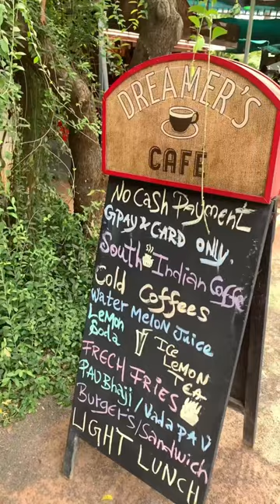💥🤯 Dreamers cafe at PONDICHERRY | Auroville⭐️